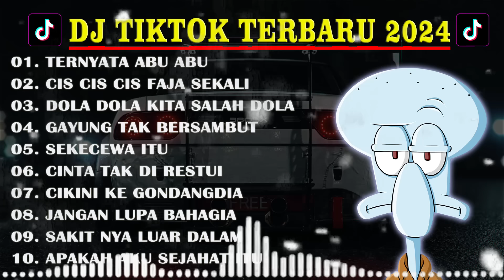DJ TERNYATA ABU ABU KAU SUKA TIPU TIPU DJ QHELFIN REMIX VIRAL TIKTOK TERBARU 2024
DJ TERNYATA ABU ABU KAU SUKA TIPU TIPU | DJ TERNYATA ABU ABU - DJ QHELFIN TIKTOK VIRAL 2024

*10.000 VIEWS PERTAMA TANPA IKLAN..!!*
*UPLOAD TIAP HARI JAM 11 PAGI MENJELANG SIANG*

Kami cuma Reuploader.
Channel ini tidak memenuhi syarat monetisasi youtube.

Sekalipun channel ini di strike dan hilang, ya sudah kami tidak ambil pusing.